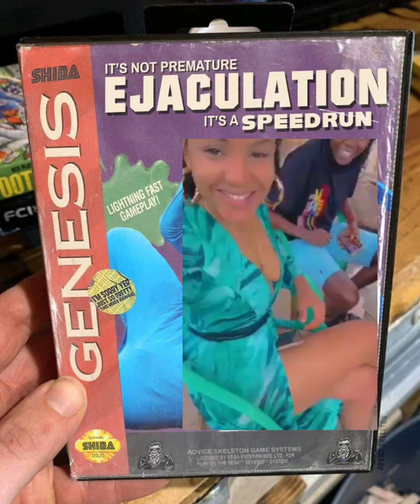Afrique/ Scandale : Gaelle Enganamouit serait une l3sbienne, sa s*xtape publiée sur la toile-(vidéo)